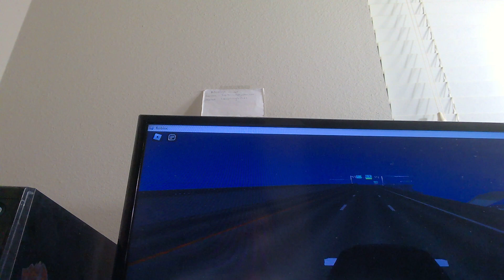Ends I-49 N Take Exit I-435 W, Kansas City, MO